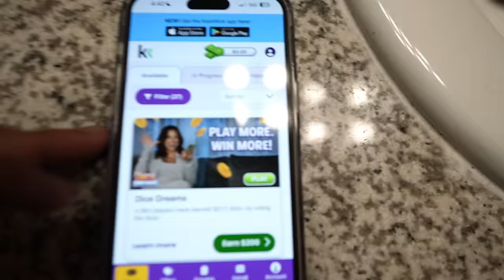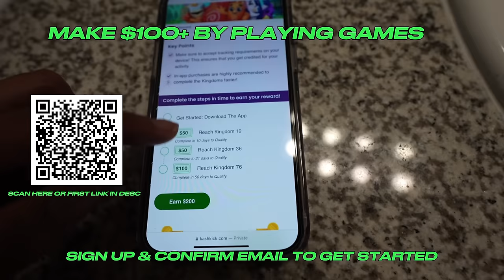FLIRTING WITH MIYA MOM IN FRONT OF HER😏... **GONE RIGHT**